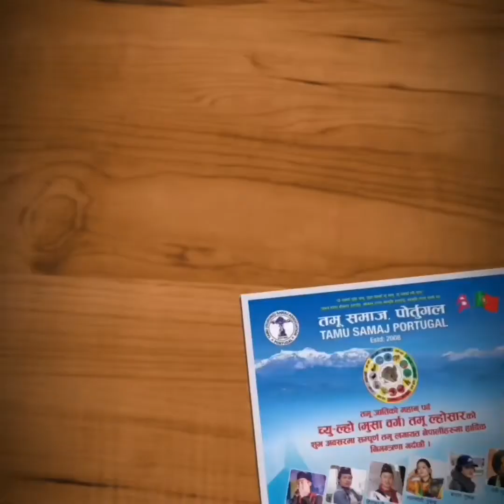तमु ल्हाेसारमा तारा गुरुङ र बादल गुरुङको बबाल डान्स!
(हेर्नुहाेस भिडियो ) तमु ल्हाेसार २०७६, पाेर्तुगल!

Unauthorized downloading and duplicating on youtube channel and any others media platform STRICTLY PROHIBETED and will lead to punitive measures.